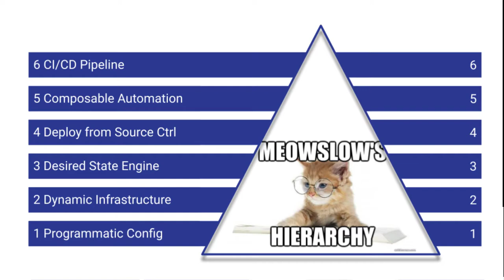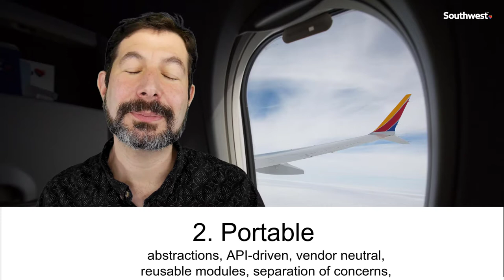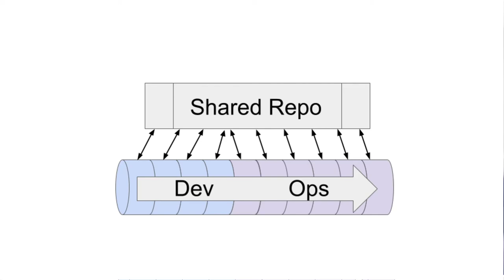Selling Infrastructure as Code to your Boss [Cloud Austin Dec 2020]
Helping technical leaders explain "why IaC is important" to your boss so you can get budget (time, money and political cover) to make it happen.

This is part of a larger effort to define IaC with at.the2030.cloud effort